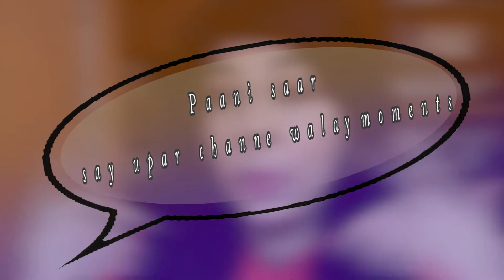UNCUT MOMENTS AND BEHIND THE SCENES | Bloopers | NOORELLEJS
These are my Uncut moments and behind the scenes of my videos enjoy. This is what happens behind the scenes when I film videos for youtube.

Here is a dose of more of my content

behind the scenes,deleted scene,uncut,noorellejs,bloopers 2019,bloopers,behind the scenes of filming a youtube video,pakistani youtuber,noorelle,noorelle js,bts,bts youtube channel,bts youtube videos

All the content and images on this channel belong to me and are protected under copyright law. Kindly do not copy or reproduce content without my prior explicit permission.

- NOORELLEJS